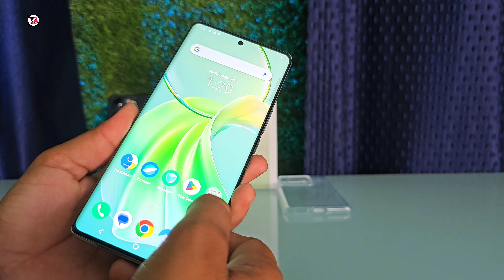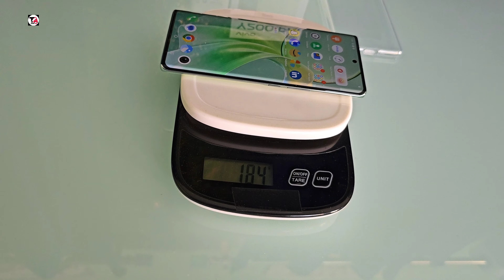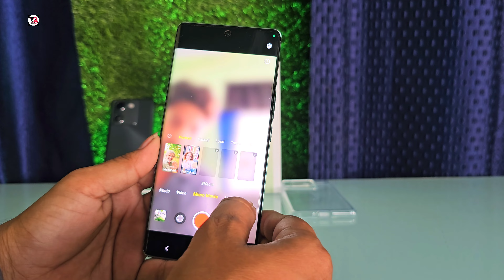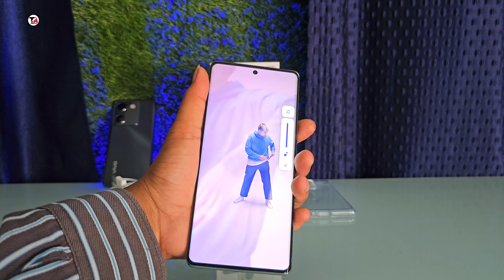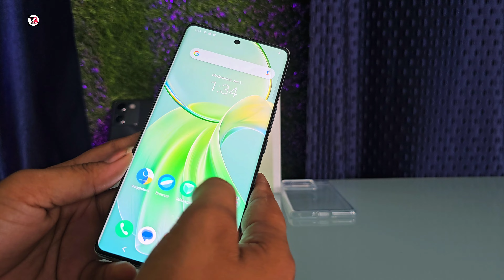Vivo Y200 Pro 5G unboxing AMOLED, 120Hz 💥Snapdragon 695 5G (6 nm)📸 64MP OIS 🤳2MP, f/2.4, (depth)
VIVO Y200 PRO 5G FULL SPECIFICATION

NETWORK
2G bands GSM 850 / 900 / 1800 / 1900 - SIM 1 & SIM 2
3G bands HSDPA 850 / 900 / 2100
4G bands 1, 3, 5, 8, 28, 38, 40, 41
5G bands 1, 3, 5, 8, 28, 77, 78 SA/NSA
Speed HSPA, LTE, 5G

LAUNCH
Announced 2024, May 21
Status Available. Released 2024, May 21
BODY

DISPLAY
Type AMOLED, 120Hz, 1300 nits (peak)
  Always-on display

PLATFORM
MEMORY
  UFS 2.2

MAIN CAMERA
Dual 64 MP, f/1.8, (wide), PDAF, OIS
2 MP, f/2.4, (depth)
Features LED flash, HDR, panorama
Video 1080p@30fps

SELFIE CAMERA
Single 16 MP, f/2.5, (wide)
Video 1080p@30fps
SOUND
Loudspeaker Yes
3.5mm jack No
COMMS
Positioning GPS, GLONASS, GALILEO, BDS, QZSS, NavIC
NFC No
Radio No
USB USB Type-C, OTG

FEATURES
Browser HTML5

BATTERY
Reverse wired
MISC
Colors Silk black, Silk green